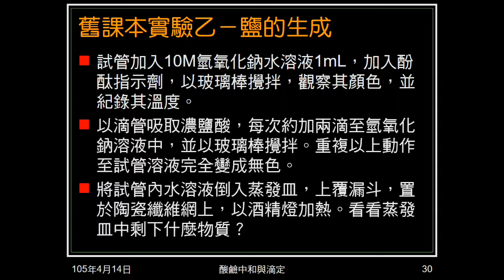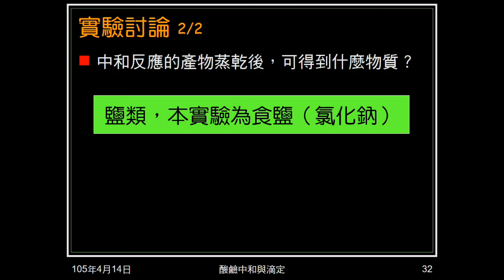104學年國二理化＿酸鹼鹽38：鹽的生成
介紹鹽的生成實驗，介紹步驟，詢問實驗重要事項。